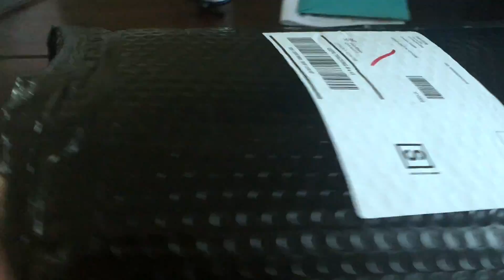Five Four Club October 2016 Unboxing & Review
My first video! A review of men's fashion subscription box Five Four Club for October 2016.

My style choice on Five Four Club is "Forward" and my color choice is "Dark and Muted". My shirt size is "large" and these pants were size 36 and were a size too big. I wear a 36 in Levi's, so if you're considering trying them out that might be a good measuring stick.

If you have any questions about Five Four Club please ask in the comments and if I can answer them for you I will.

This was my very first video, if you have any constructive criticism or comments on how I can improve or what you'd like to see in future reviews, leave a comment below!

I do not claim to own any of the logos or brands used in this video. No product was provided by the company being reviewed. This video was not endorsed or paid for by the company being reviewed.